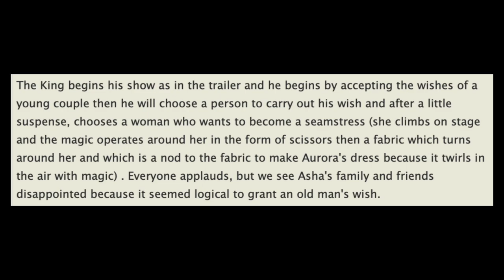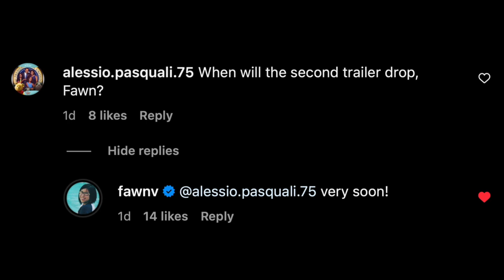Disney's Wish | TV Spot Breakdown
Recently Walt Disney Animation Studios released a TV spot for Wish featuring some new footage.  Watch this video for my full breakdown and a trailer update.